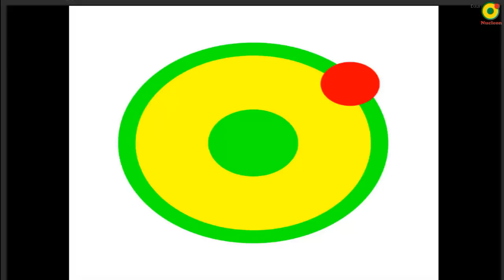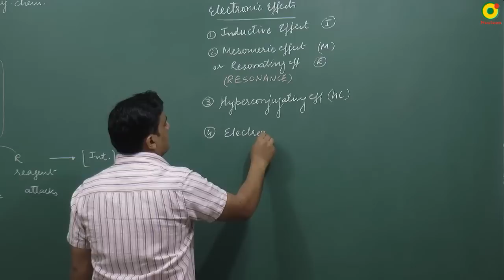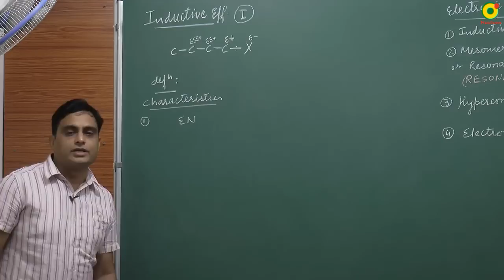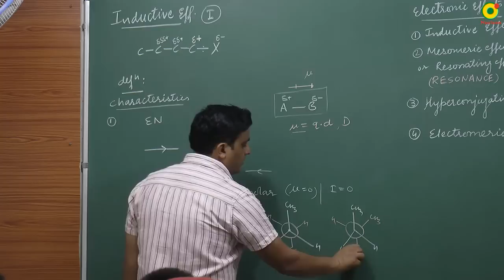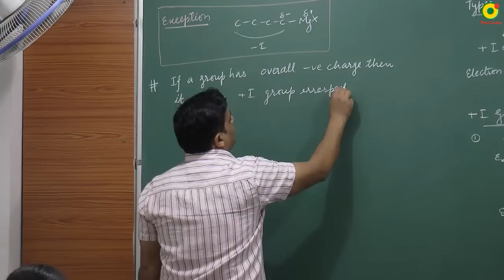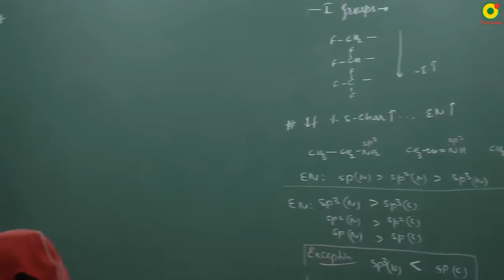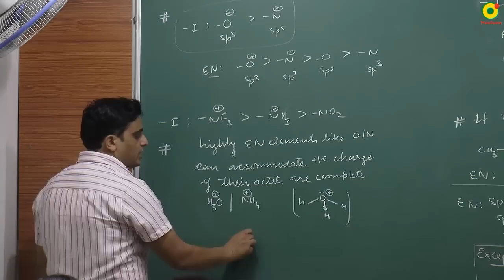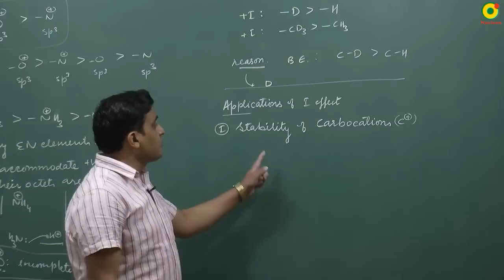IIT JEE Chemistry General organic chemistry GOC -01 by VKP SIR IIT JEE MAIN + ADVANCED NUCLEON KOTA